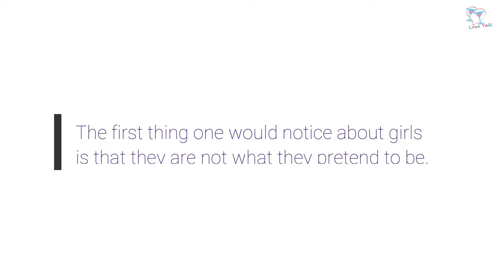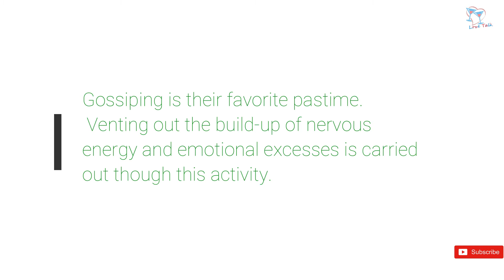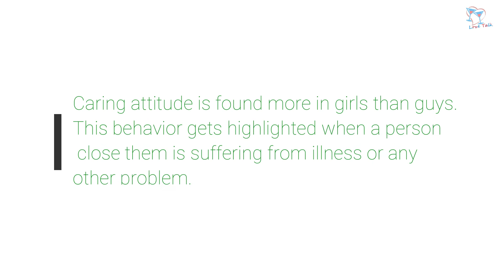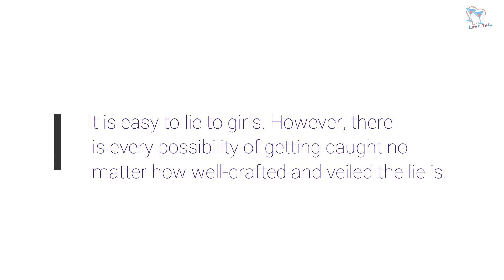Very Enlightening and Interesting Facts About Girls|Unusual Facts About Female That Are Totally True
लड़कियों के बारे में बहुत ही ज्ञानवर्धक और रोचक तथ्य | Unusual Facts About Females That Are Totally True |

We want to say Thank You all of you subscribers and visitors for your time. Without you and your comments, sharing, and participation this page would not exist to its fullest ability. We hope you enjoy the content and we also apologize for any unsatisfactory in our Channel. We very appreciate your support. All the best for you guys.

Break-up solutions,
Get Ex- love back in your life,
Love Quotes,
Girlfriend/boyfriend,
Love,
 Dating,
Romance,
 Long term relation,
Love tips’
Love relation,
Long term relation, Live in relation,
Relation problem,
Attract girls in Hindi language,